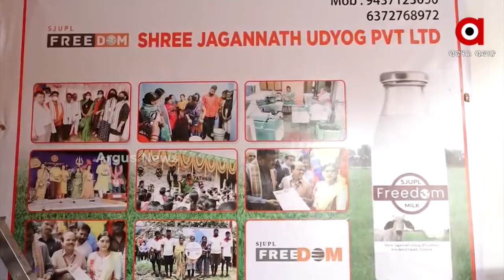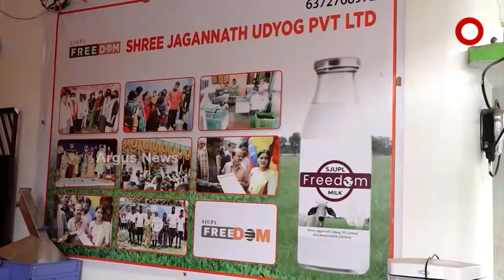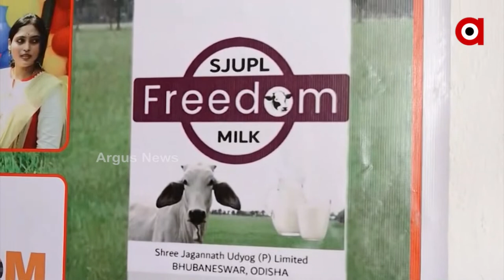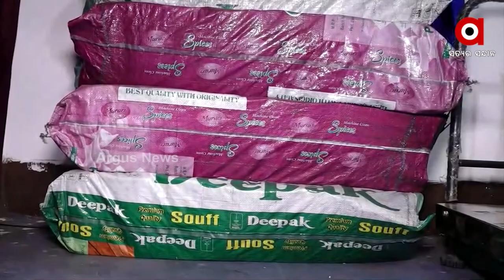Shree Jagannath Udyog's Edible Oils and Incense Stick Business of Bhubaneswar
Shri Jagannath Udyog of Bhubaneswar has become self-sufficient. Skyfall success in incense business. This name is known in every village. The company has created a unique identity of its own and has made many young men, women and women self-sufficient.